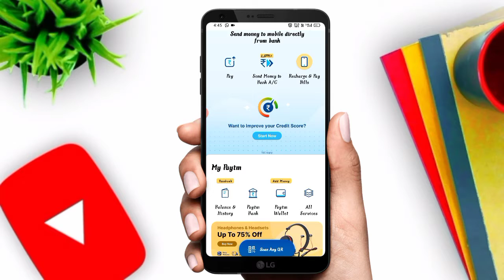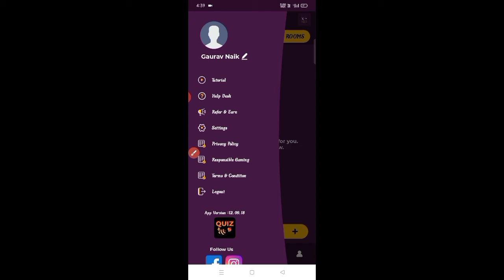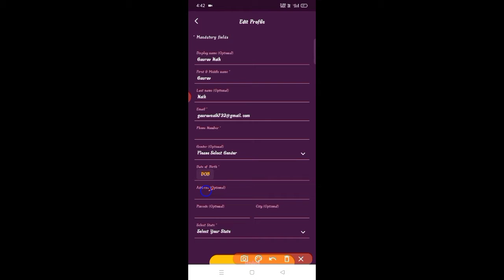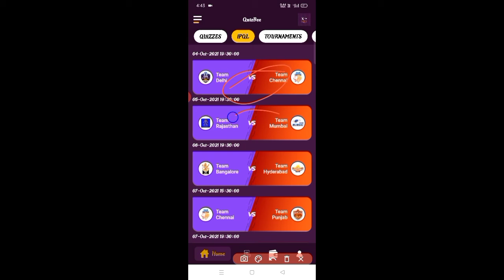New Earning App Today 2021 ₹3200 Free PayTM Cash | Make Money Online | Paytm Cash Earning Apps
Cash earning apps ,New paytm cash earning app today 2021 ,Play and earn 2500rs ,Paytm games and Earn Paytm cash , Paytm Earning App Today 2021

Refer Code :-8e61e7